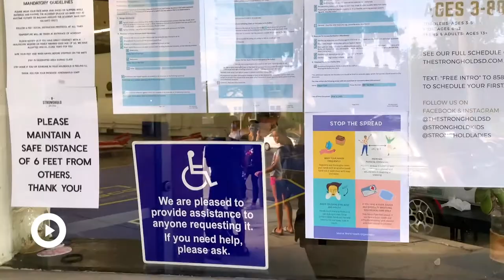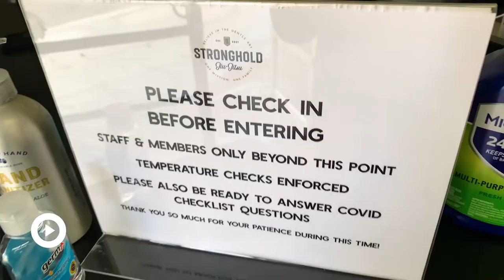"The more we are able to support local businesses, the better"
Small businesses were forced to close due to the COVID-19 pandemic, losing hundreds of costumers and thousands of dollars. The Stronghold Jiu Jitsu in San Diego, California was able to finally open its doors for the first time in months, but things are not the same.

This story was produced by Yeonseo Seok from Westview High School in San Diego, California with support from SRL Youth Media Producer Victor Fernandez.